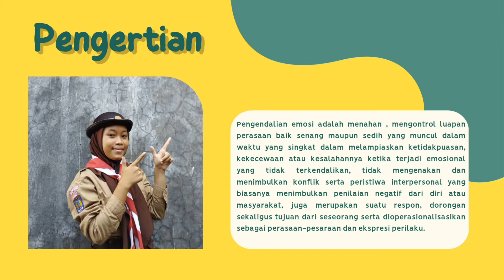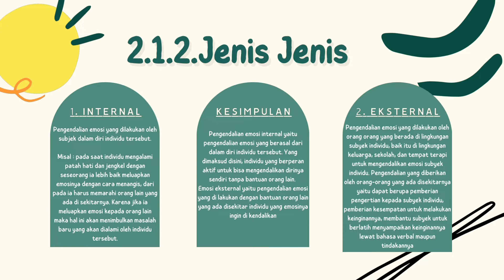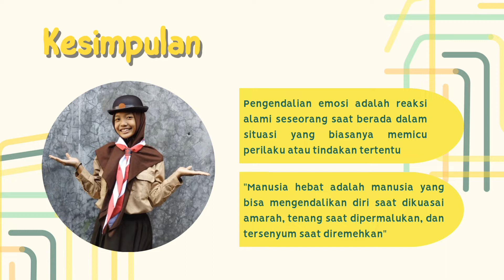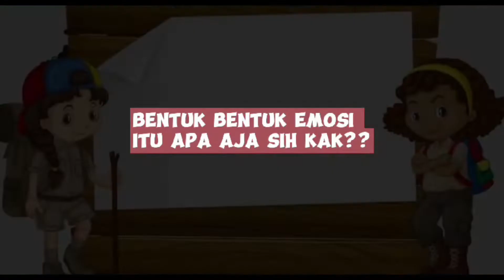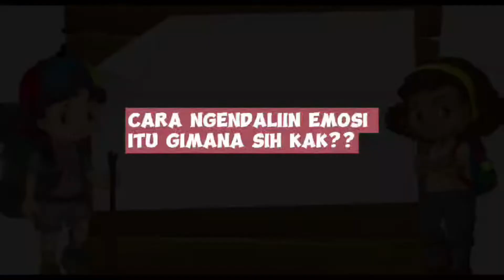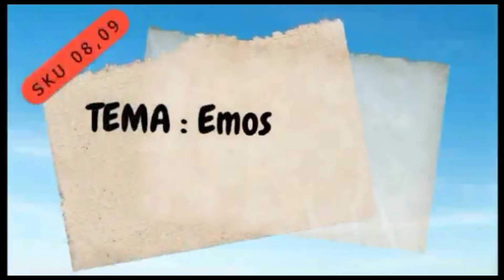UJI SKU PENGGALANG - PENGENALAN EMOSI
video ini merupakan kumpulan video adik-adik pramuka MTsN 1 Yogyakarta yang sedang melakukan ujian SKU ke pembina